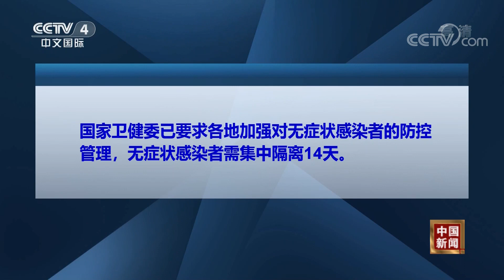[中国新闻] 中国国家卫健委解读无症状感染者 | 新冠肺炎疫情报道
中国国家卫健委解读无症状感染者。

《中国新闻》创办于1992年10月1日，是CCTV-4中文国际频道最重要的新闻节目品牌之一，多次获得中央电视台年度十大名牌节目称号。《中国新闻》的栏目宗旨是向全球华人传递最新、最快、最权威的新闻资讯。

■□更多CCTV中文国际精彩节目官方高清■□